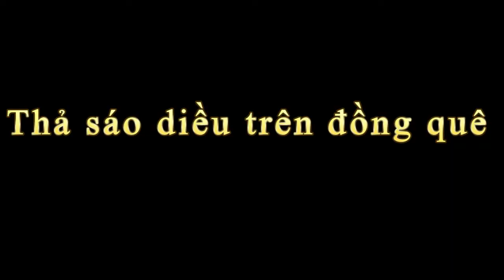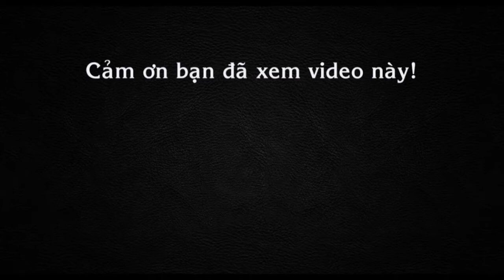Thả sáo diều trên đồng quê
Tin báo mới hôm nay Thả sáo diều trên đồng quê. Lúc còn nhỏ, tuổi thơ các bạn chắc hẳn sẽ gắn với trò chơi thả diều...